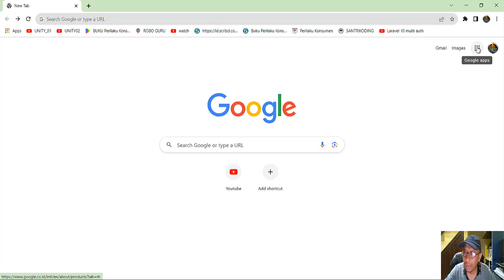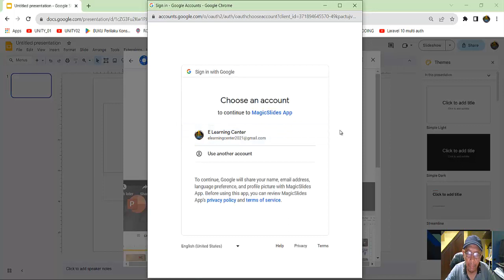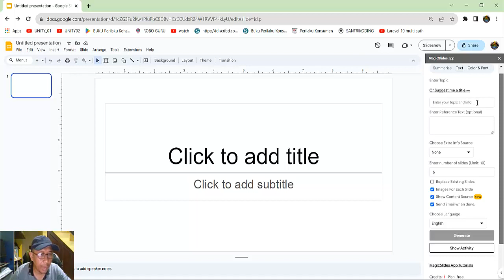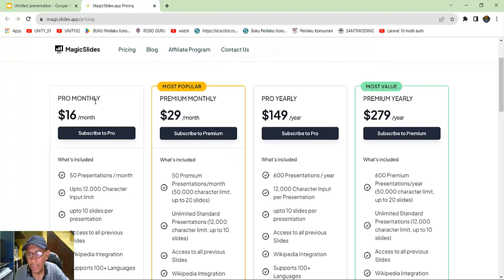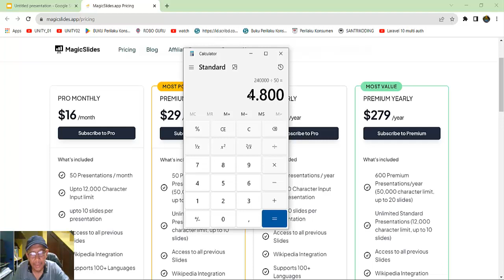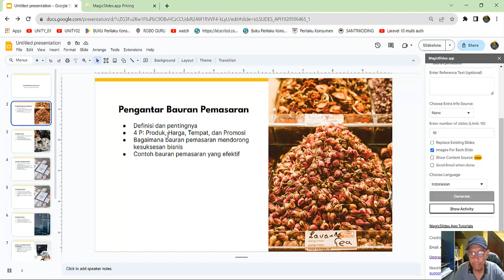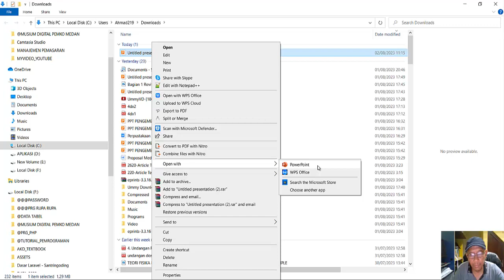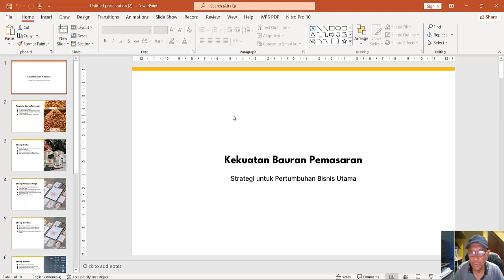MEMBUAT PPT DENGAN AI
Membuat presentasi dengan power point, tinggal tentukan materi presentasi, dan langsung jadi tayangan presentasi, tidak perlu pikir pajang.